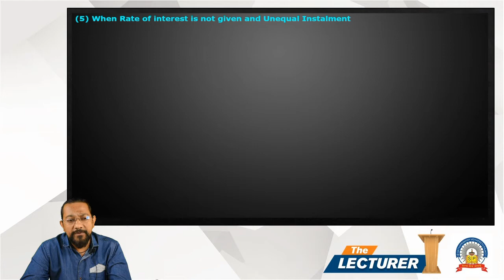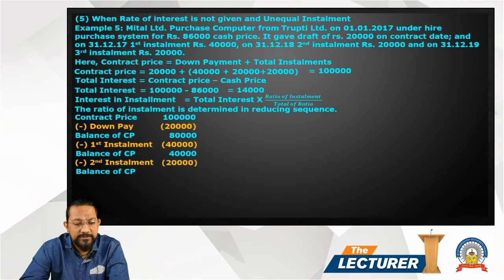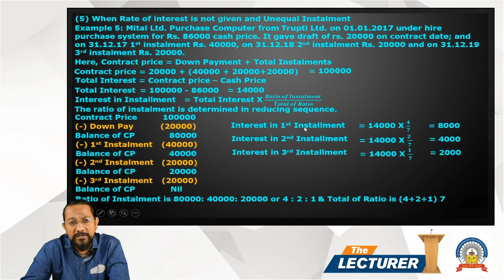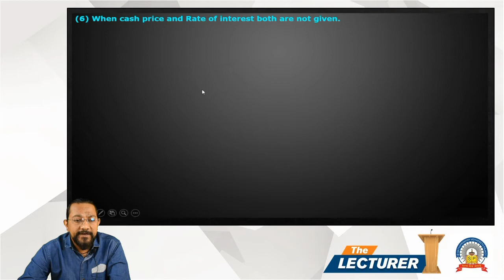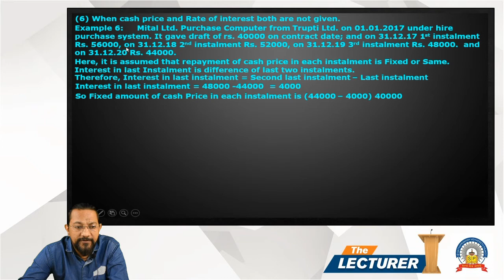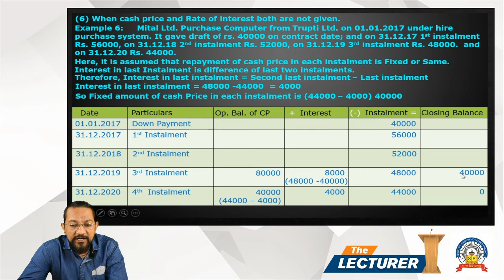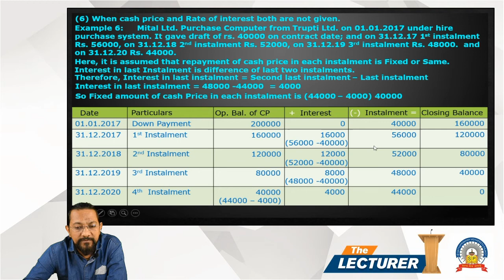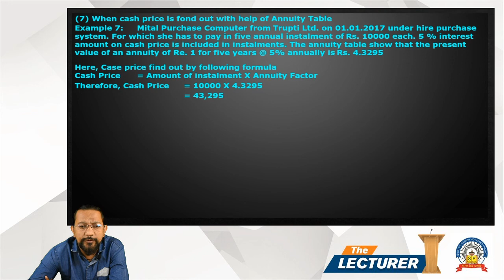Chap.: Hire Purchase Topic: Short Questions 5 to 7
Hi All,